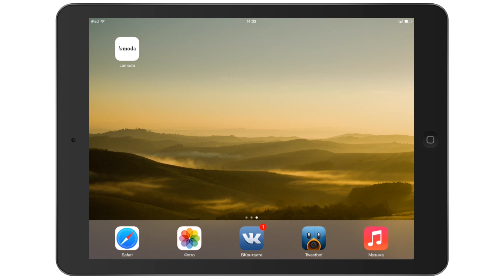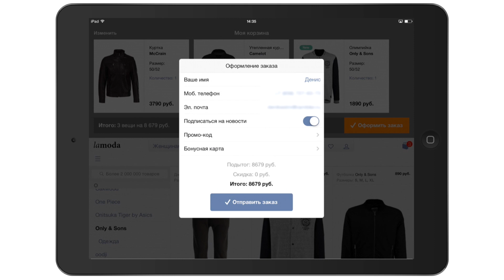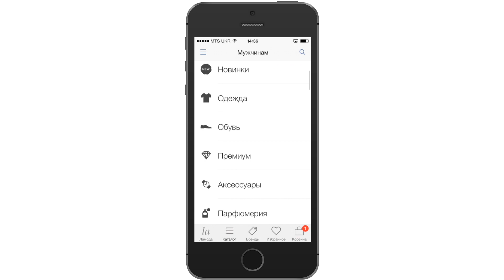Lamoda - модная одежда на iPhone и iPad